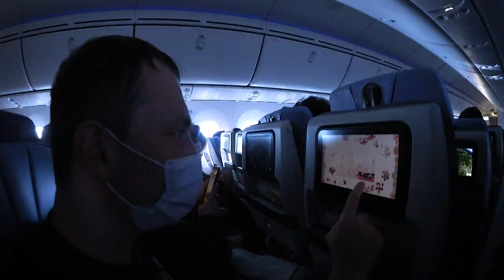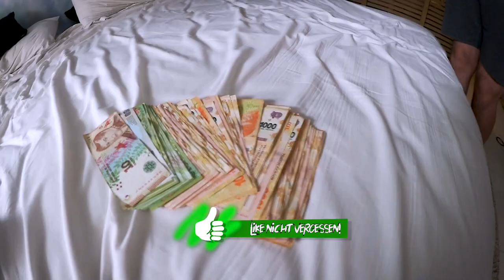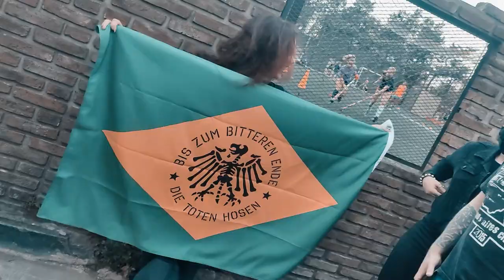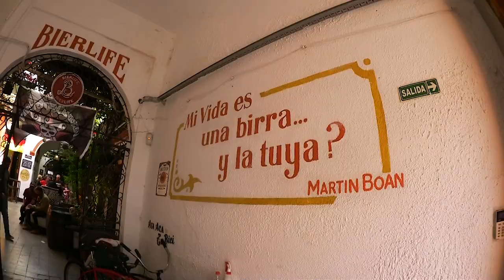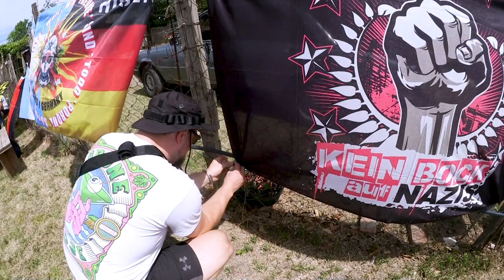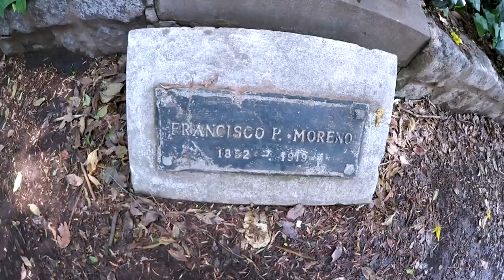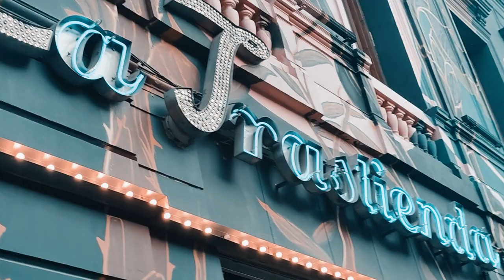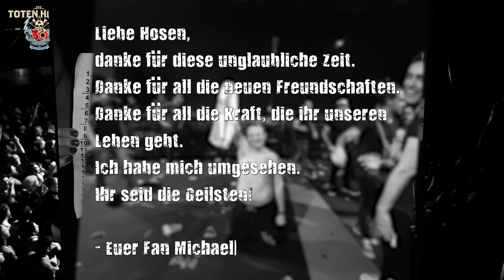Die Toten Hosen ☠, Bier 🍺 & Party in Argentinien 🇦🇷 | Fan-Vlog 2022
Über 11.000 Kilometer Reise für die Lieblingsband?
Wir haben es getan. Viel Spaß mit unserem Toten Hosen Vlog aus Argentinien! 🇦🇷

❤️ Besonderes Dankeschön an:
- BsAs WhatsApp Gruppe und DTH Argentina Facebook, für die Handy Videos
- An Tanja und Nico für die spanische Übersetzung

🖤 Die Toten Hosen! 🖤

Dieser Film ist ein Herzensprojekt und nicht monetarisiert.